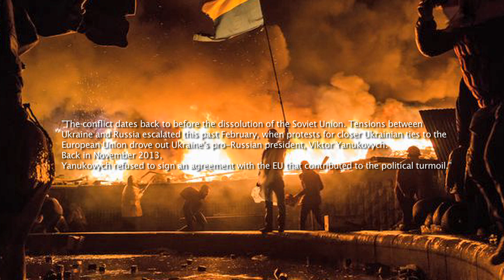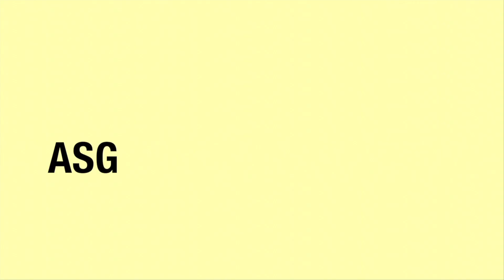JSerra Catholic High School, The Lion Report, Episode 83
Catch all of the latest news and updates, right here on The Lion Report!